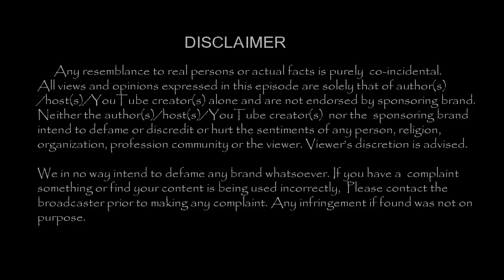சசி, இளவரசிக்கு களி ‘சாப்பாடு லிஸ்ட்’ வெளியானது !!| Tamil Cinema News | - TamilCineChips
Kollywood News | TamilCineChips | - சசி, இளவரசிக்கு  களி ‘சாப்பாடு லிஸ்ட்’ வெளியானது !!